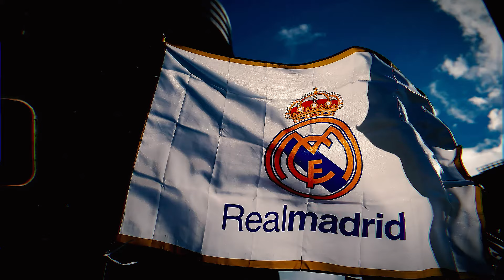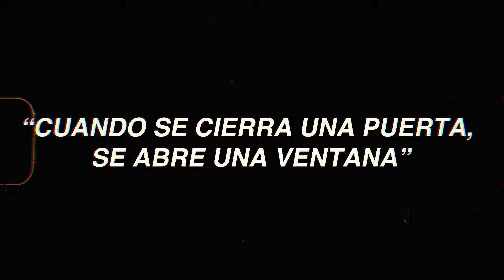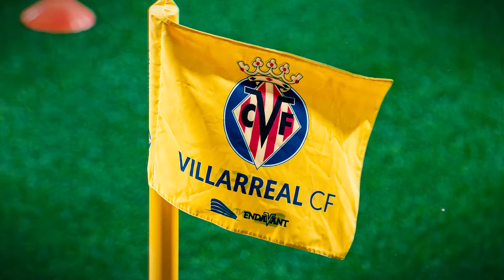😱¡FLORENTINO lo HUMILLÓ, CASI SE RETIRA y AHORA ES LEYENDA del RAYO! | HISTORIA ISI PALAZÓN